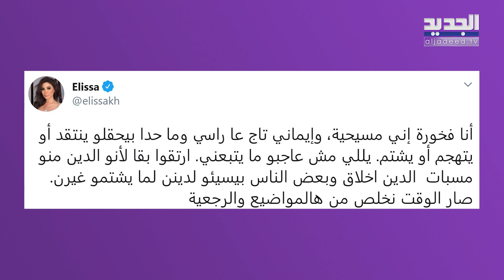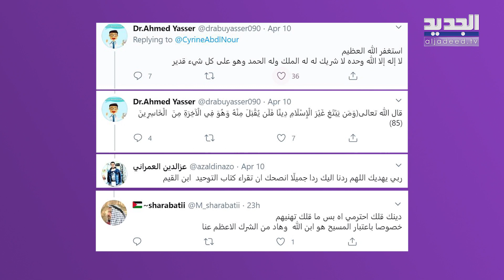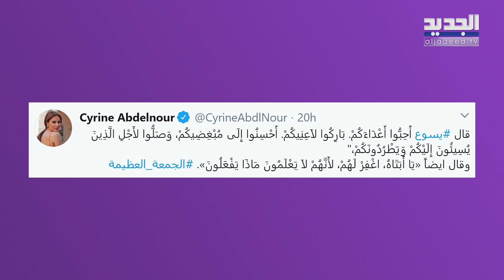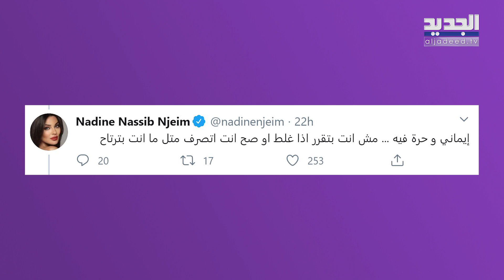نادين نسيب نجيم و سيرين عبد النور و إليسا يتعرّضن لموجة هجوم بسبب ديانتهم المسيحية ..ما قصة الصليب ؟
تعرضت كل من نادين نسيب نجيم ، سيرين عبد النور ، و إليسا لموجة من الانتقادات بسبب نشر صورة للمسيح المصلوب بمناسبة الجمعة العظيمة، الأمر الذي دفع بهن إلى الدفاع عن الدين بشراسة والرد على كل من حاول انتقاد هذا الدين.
ولكن اللافت ان نجوى كرم لم تتعرض للهجوم، على الرغم من انها كتبت على حسابها تغريدة دينية احتفالاً بيوم الجمعة العظيمة ساجدةً لالام المسيح.